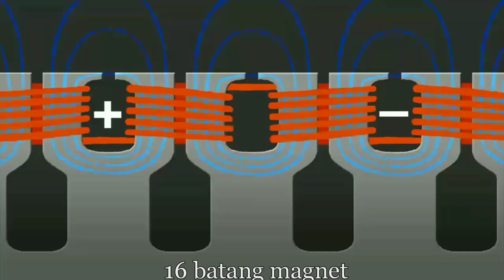DINAMO KIPAS ANGIN GANTUNG MENJADI GENERATOR TURBIN ANGIN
oke sobat kreatif video kali ini kita akan membuat atau mengubah dinamo kipas angin gantung menjadi generotor turbin angin.

-kipas angin gantung bekas
- pipa PVC paralon panjang 130 cm
  lebar 30 cm
-besi ukuran 40 cm

dan bahan yang lain nya
selamat menonton.

SELAMAT MENONTON
Dinamo kipas angin bekas
WIND TURBINE GENERATOR 1WIND TURBINE MECINE GENERATOR 1cara membuat turbin angin dinamo turbin angin kipas angin 1mengubahdinamo turbin angin bekas turbin angin 1turbin angin 300 volt ide kreatif 1turbin angin free ENERGY
turbin angin listrik turbin angin sederhana
turbin angin untuk rumah
wind turbine
mengubah dinamo turbin angin bekasturbin angin listrik 1turbin angin sederhana
wind turbine
wind turbine generotor
generator wind turbine